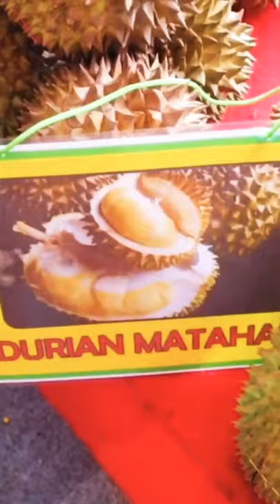Durian: Amazing! No1 of fruit in South East Asia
Durian is known as the “King of Fruits” in Southeast Asia, distinctive by its large size, strong odour and thorned skin or rind. There are different varieties of durian and the taste varies from one type to another.

Durian is primarily harvested in Thailand, Malaysia, Indonesia, and the Philippines, but has become popular throughout Asia and can be found in Asian markets around the globe.

To durian lovers, the taste is mildly sweet, almondy and very creamy, not unlike a rich cheesecake. It has a whiff of alcohol about it, which explains why eating it gives you this hot feeling inside.

Love it, hate it, there’s no denying that the durian is one of the most divisive foods in the world!